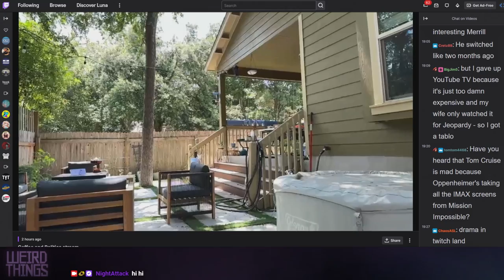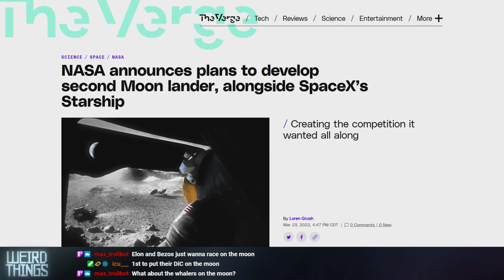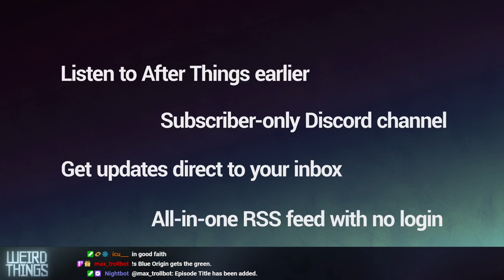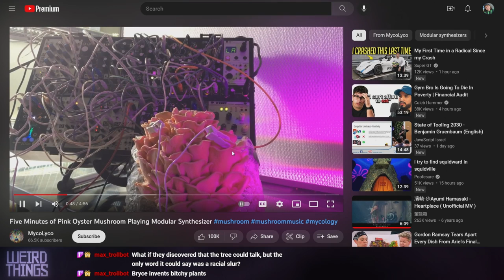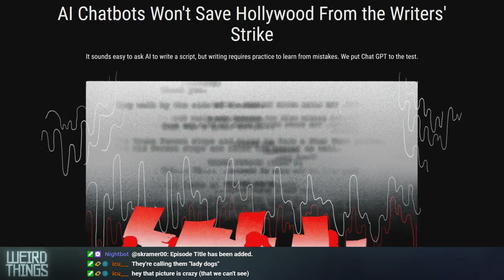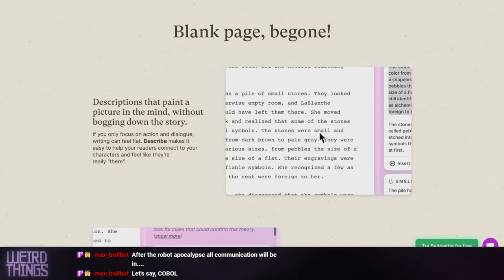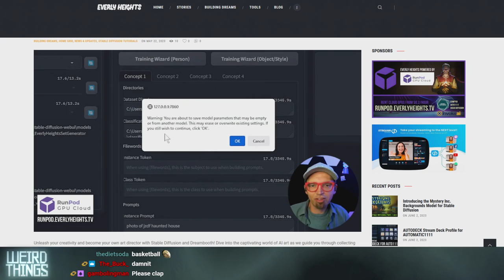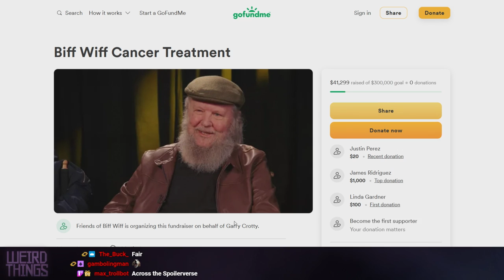Weird Things Ep. 537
The video for episode 536 from May 12, 2023 was blocked due to copyright.